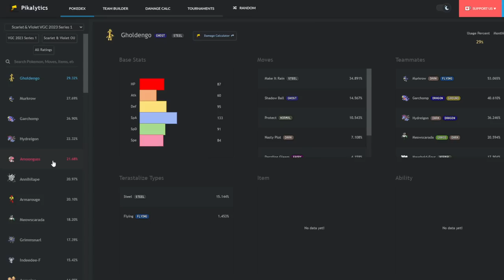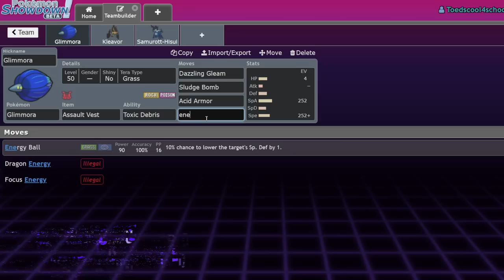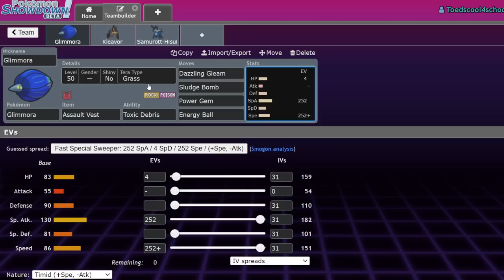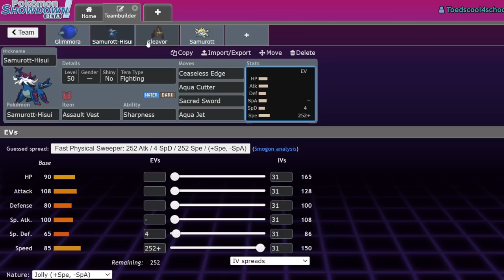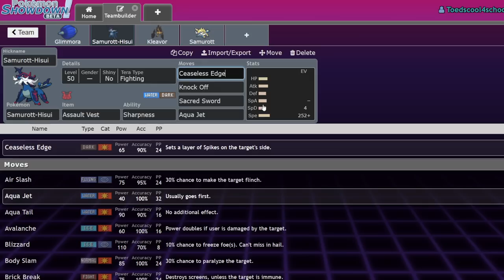Will HAZARDS Become Viable in Gen 9 VGC? | Pokemon Scarlet & Violet VGC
Rocks
sub to Joe! @JoeUX9

5. Download and install OBS Streamlabs with my